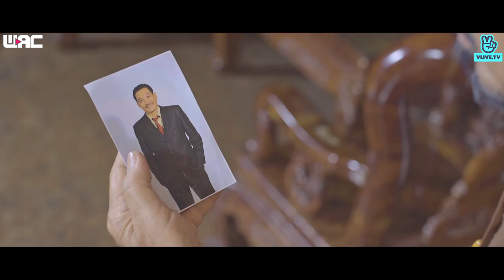[VLIVE] NỤ HÔN KÝ ỨC - TRAILER TẬP 10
Nụ Hôn Ký Ức là web drama tình cảm siêu hot được phát sóng độc quyền trên VLIVE.TV vào lúc 18h tối thứ ba hàng tuần. Với những tình tiết thú vị tuổi học trò, cũng như siêu năng lực bí ẩn của Thiên Minh - nhân vật do Dư Khánh Vũ thủ vai, Nụ Hôn Ký Ức sẽ mang đến cho chúng ta bất ngờ này đến bất ngờ khác. Hãy tải VLIVE app và theo dõi ngay kênh V Vietnam để nhận các thông báo về chương trình nhé!